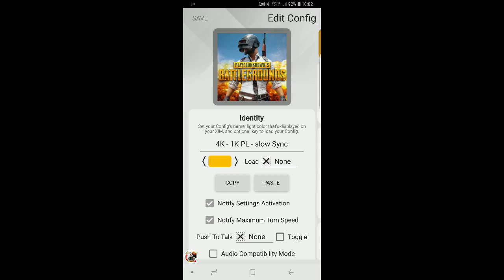PUBG Ps4 XIM APEX Manager My settings